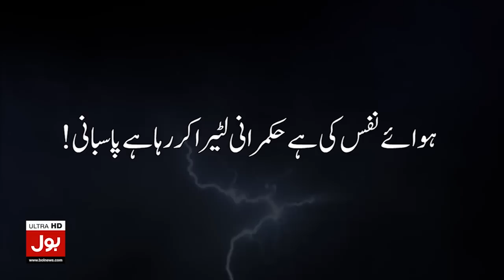Siraj Ul Haq Latest Speech At Ceremony In Lahore | 1st May 2023 | BOL News